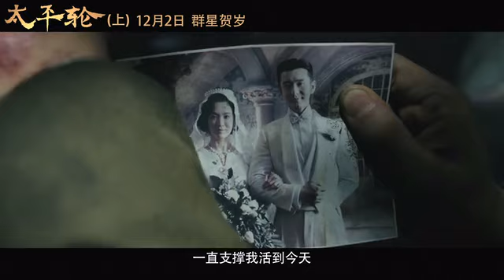The crossing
他跟我说，这是上天许的缘，打不散的。
He said to me, this is our fate. It can’t be broken.

三二一。

你要活着，别死。
You have to come back. Don’t die!

就因为她这句话，一直支撑我活到今天。
It is her words that support me live till today.

我的记忆里，只有战争和死亡。
In my memory, there are only war and death.

美好的回忆，总会回来。
All beautiful memory will come back.

一定要平安的回来。
You have to come back safely.

如果有什么是我无法承受失去的，那就是你。
The only thing I can’t lose is you.

如果没有战争，我们会有一个怎样的人生。
What was I supposed to be if no this battle?

不管天涯海角，我都要找到他。
Wherever he is, I will not stop looking for him.